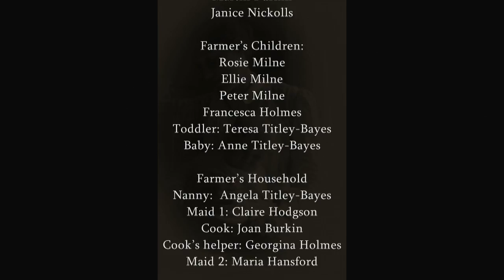Life at Church Farm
A short film recreating life in the 1900s at Church Farm Museum Skegness.